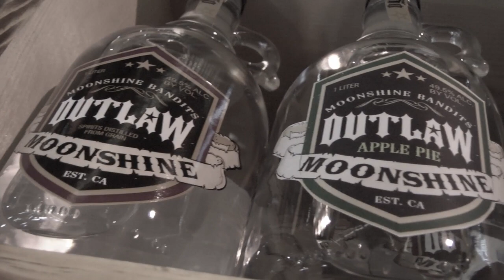Moonshine Bandits "Outlaw Moonshine" Moonshiners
Get the album "FIRE" now!

21 Older, Drink Responsibly